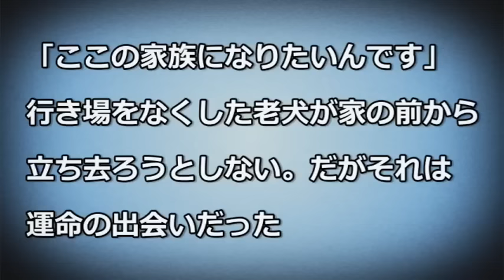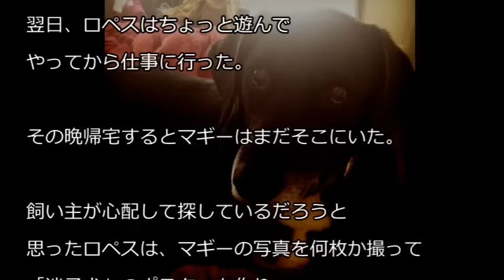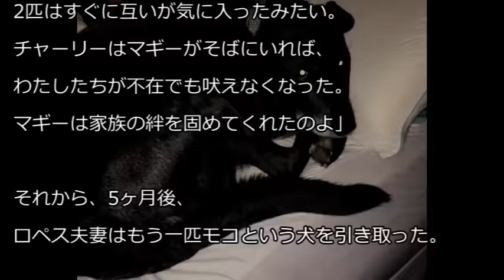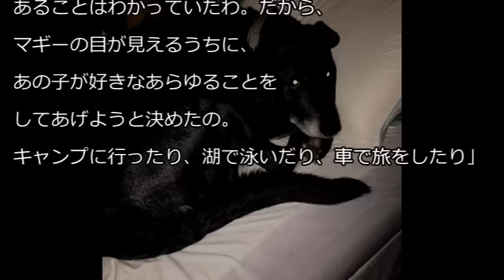【感動】行き場をなくした老犬が家の前から立ち去ろうとしない。だがそれは運命の出会いだった。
「ここの家族になりたいんです」行き場をなくした老犬が家の前から立ち去ろうとしない。だがそれは運命の出会いだった。
その日チェルシー・ロペスは午前1時に車で仕事から帰宅した。家の駐車場につくと、一匹の大きな黒い犬が車に走り寄ってくるのに気づいた。見たことのない犬だ。最初は襲いかかってきたのかと身構えた・・・続く

■「犬感動実話」泣けるほど忠誠心に富み、勇敢な犬の話・犬の素晴らしいところ見せる動画  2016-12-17

■感動 犬 救助 体温測定不能！誰もが助からないと思った瀕死の犬の、懇願する目に応えた獣医師  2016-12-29

■【感動 犬】虐待を受けて壁しか見れなくなった犬。救ってくれたのは「仲間」だった…  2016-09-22